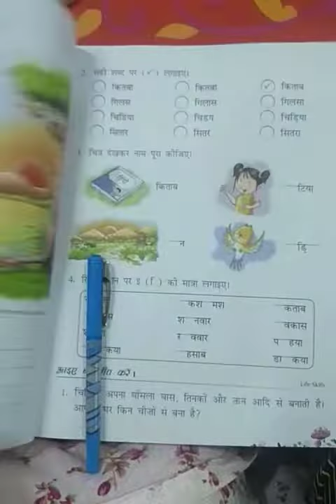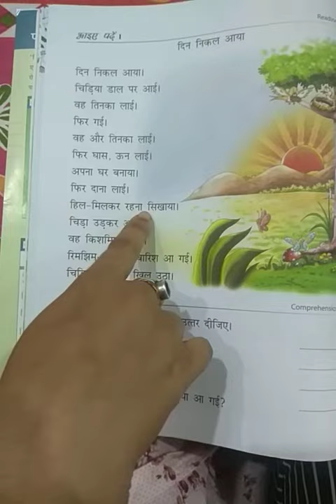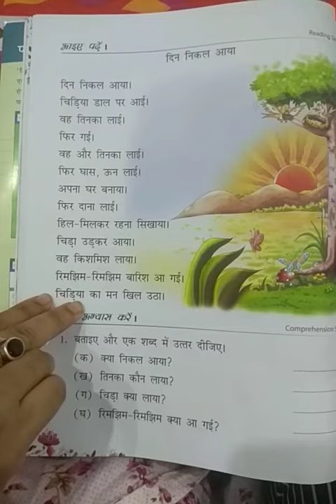23 July 2020